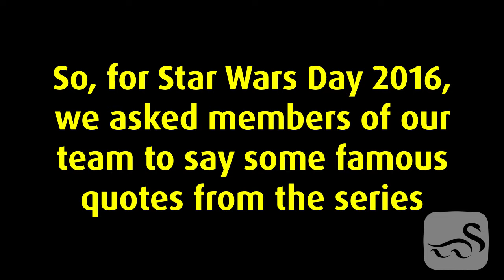Star Wars Quotes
This year's MK Midnight Moo theme is superheroes so in celebration of Star Wars Day 2016, we recorded members of staff at the Hospice quoting some of the most famous lines. Find out more about MK Midnight Moo 2016